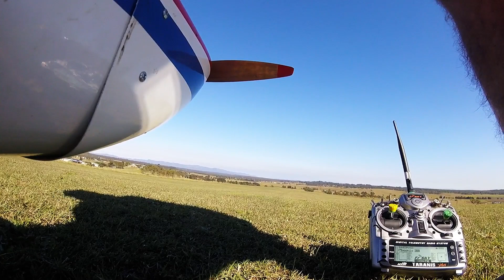The Phoenix at Branxton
Trying to chase a plane with the camera on board my plane is not an easy task.